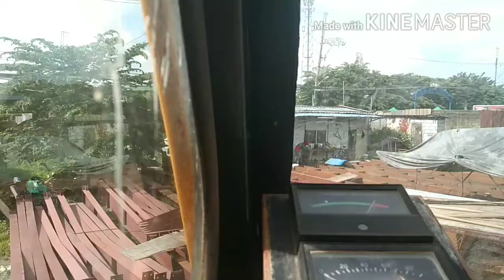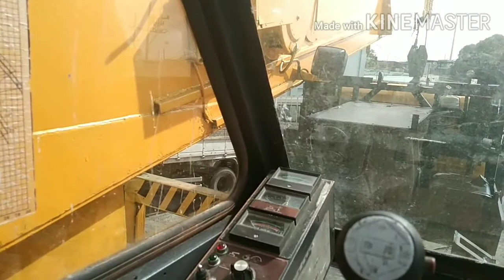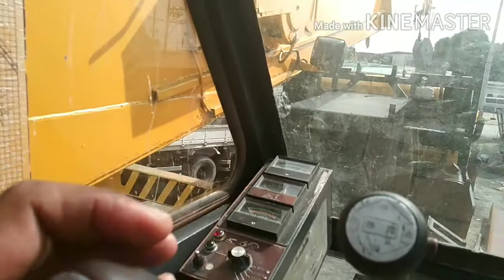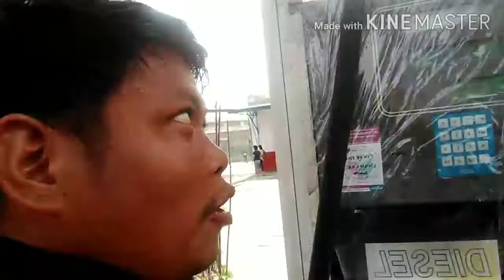Crane 20 toners testing mga bay#buhay construction driver.....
Crane operator ako ngayon mga bay nakisuyo lang mga kasamahan ko, ganito ang buhay construction driver mga bay medyo mahirap tiis lang para sa pamilya mga bay & god bless you all.